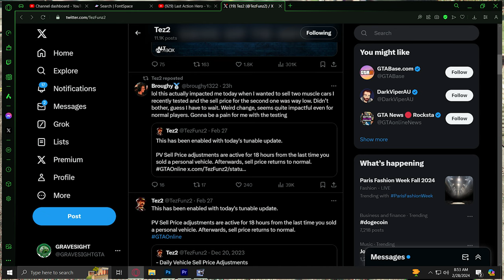🔴IMPORTANT!🔴 NEW DAILY SELL LIMIT! 🚗❌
Rockstar Games has just recently enabled a new daily sell limit with personal vehicles which is going to make it so you cant make money selling cars anymore unless you only sell one a day with an 18 hour wait time in real life this change is going to effect alot of players